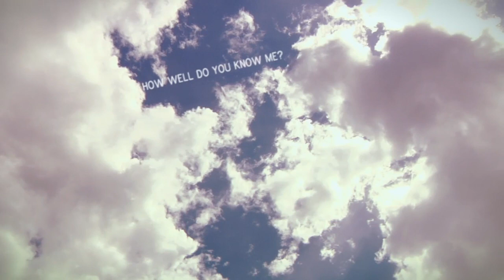Experiencing the Heavenly Realm by Judy Franklin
Judy Franklin hopes her new book will help Christians draw closer to God and know Him on a personal basis - to experience a new level of friendship with the God of the Universe.